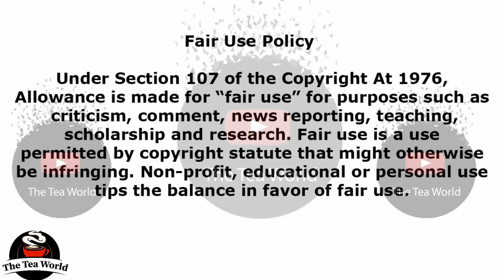Video: Unathi Nkayi was inspired Dineo Ranaka